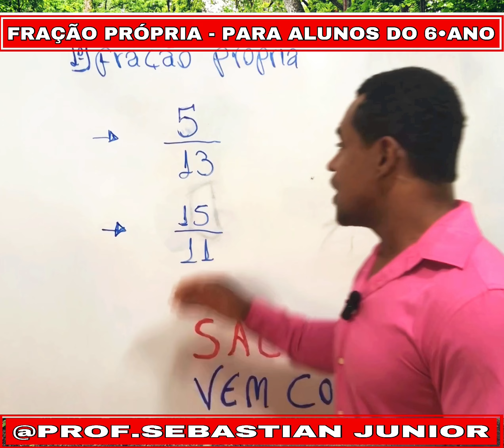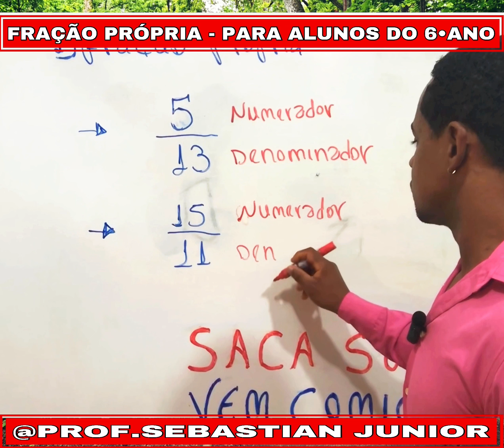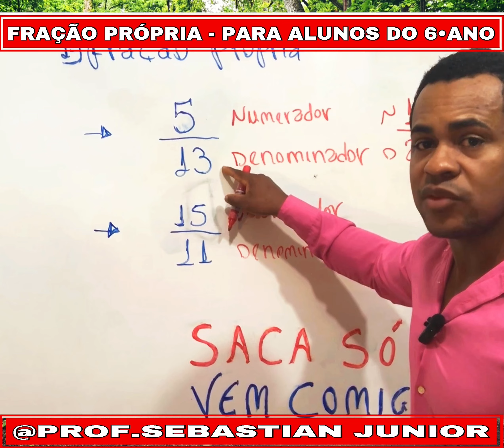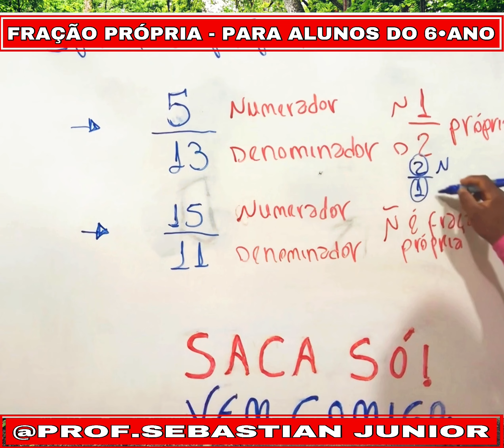FRAÇÃO PRÓPRIA - PARA ALUNOS DO 6•ANO @PROF.SEBASTIAN JUNIOR